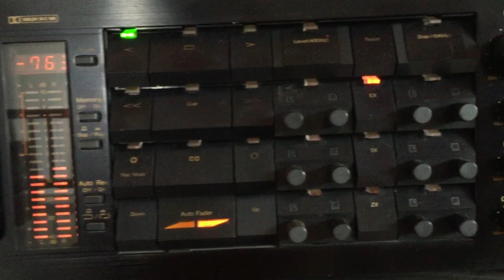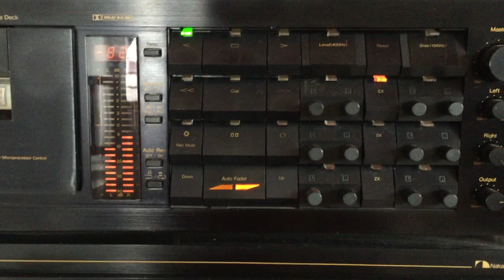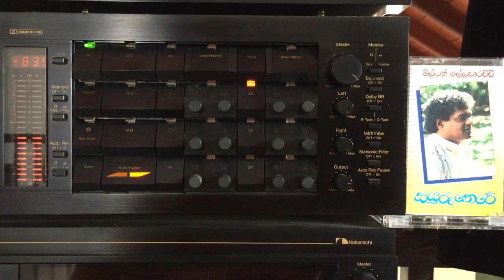Milton Mallawarachchi: Upul Kopul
Lyrics: K.D.K. Dharmawardena; Melody: Victor Ratnayake